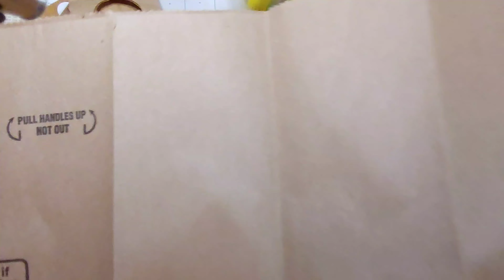Specimen Slides Without A Craft Knife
Two ways without a craft knife